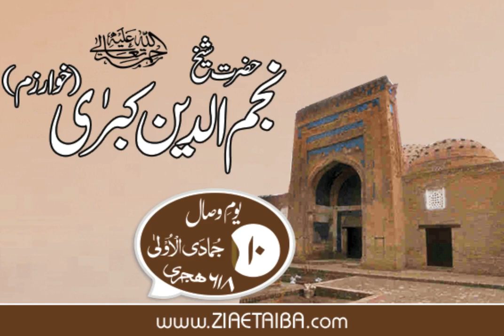Sheikh Najam Ud Din Kubra Timurid dynasty || Shahab al-Din Yahya ibn Habash Suhrawardi || 2022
Abdul Shakoor Rana
Lalamusa.
Najm ad-Dīn Kubrà (Persian: نجم‌الدین کبری) was a 13th-century Khwarezmian Sufi from Khwarezm and the founder of the Kubrawiya, influential in the Ilkhanate and Timurid dynasty. His method, exemplary of a "golden age" of Sufi metaphysics, was related to the Illuminationism of Shahab al-Din Yahya ibn Habash Suhrawardi as well as to Rumi's Shams Tabrizi.[1] Kubra was born in 540/1145 and died in 618/1221.[2]
Born in 540/1145 in Konye-Urgench, Najmuddin Kubra began his career as a scholar of hadith and kalam. His interest in Sufism began in Egypt where he became a murid of Ruzbihan Baqli, who was an initiate of the Uwaisi. After years of study, he abandoned his exploration of the religious sciences and devoted himself entirely to the Sufi way of life.

Sufi sheikh Zia al-Din-'Ammar Bitlisi was Kubra's teacher, who tried to present Sufi thought in a new way to provide contemplation and influence for the reader.[3] After receiving his khirka, Kubra gained a large following of gnostics and writers on Sufism.[4]

Because his followers were predominantly Sufi writers and gnostics, Kubra was given the title "manufacturer of saints" (in Persian: vali tarash) and his order was named the Kubrawiya.[4]

Kubra's main body of works concerns the analysis of the visionary experience. He wrote numerous important works discussing the visionary experience, including a Sufi commentary on the Quran that he was unable to complete due to his death in 618/1221. Kubra died during the Mongol invasion and massacre after refusing to leave his city, where he fought in hand-to-hand combat against the Mongols.[4]

Overall, Kubra is remembered as a pioneer of the Sufi tradition and explanation of spiritual visionary experiences. Kubra's work spread throughout the Middle East and Central Asia where it flourished for many years, until it gradually was taken over by other similar more popular ideologies and Sufi leaders.
In addition to his work centering on the Sufi commentary of the Qu'ran, Kubra wrote other important treatises including:[4]

Fawa'ih al-djamal wa-fawatih al-djalal
Usul al-'ashara
Risalat al-kha'if al-ha'im min lawmat al-la'im
His works discuss the analysis of dreams and visions, such as the "significance of dreams and visions, the degrees of luminous epiphany that are manifested to the mystic, the different classes of concept and image that engage his attention, and the nature and interrelations of man's 'subtle centres.'"[4] The interpretation and understanding of dreams was important because Muhammad had developed the Islamic faith based on dreams and visions, so the Qu'ran was seen as a visionary text. The Kubrawiya order were avid practitioners of seeking the meaning of visions through ritual performances and meditation. Kubra, being the manufacturer of saints, led him to analyze popular dream episodes from Muslim hagiographical works, and his disciples would follow in his analysis of these well known and important works.[5]

The Kubrawiyah Order
The Kubrawiya was Kubra's Sufi order, focusing on explaining the visionary experience. The influence of the Kubrawiya can be seen on the Islamic world as a whole because of its relationship to the strong influence of Shi'ism in Iran.[6] The Kubrawiya was not largely popular until after Kubra's death in the 13th century. The Kubrawiya found great development outside of Central Asia, but its influence and presence only lasted till the 15th/16th century, when it was overshadowed by the Naqshbandiya (another, more attractive Sufi group) during the Ottoman Empire, though a nominal following continued on. Before this occurred, the order split after the leadership of Isḥāḳ al-Khuttalānī (d. 1423) into the Nurbakshiyya and the Dhahabiyya. The former were eventually persecuted under the Safavids in the later 16th century, whereas the latter survives presently with Shiraz as its centre.[7]

The Kubrawiya's influence in Central Asia established many political, social, and economic activities there, but the Naqshbandiyah developed these ideas to their fullest potential. The Kubrawiya's main teaching was a "well-developed mystical psychology based on the analysis of the visionary experience."[8] They focused on explaining the spiritual visionary experiences that Sufis underwent in everyday life. Their largest concern was the total focus on the zikr as a means of allowing for the perception of spiritual visions.[8]

The Firdausi Kubrawi order was popularized in Bihar and Bengal region of India by Makhdoom Sharfuddin Ahmed Yahya Maneri Hashmi who is buried in Biharsharif. The branch Firdausia's linage from Najmuddin Kubra is through his disciple Saif ed-Din al-Boharsi through Sheikh Badruddin Samarqandi through Sheikh Ruknuddin Firdausi through Sheikh Najeeduddin Firdausi of Mehrauli, Delhi, who was Makhdoom Sheikh Sharafuddin Ahmad Yahya Maneri Hashmi's peer.